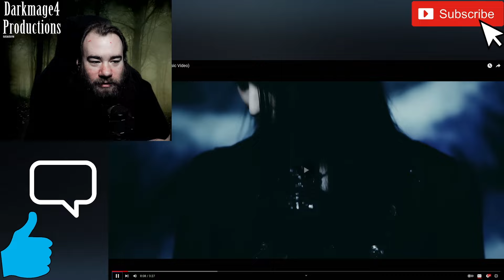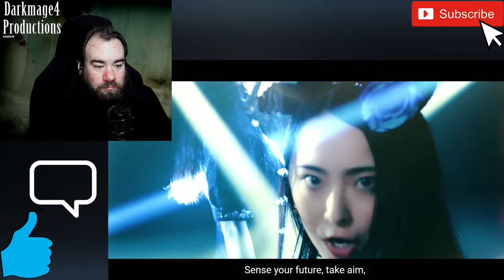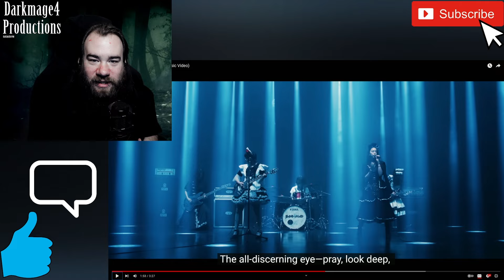Mage Reacts: BAND-MAID - Sense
✔️Artist: @BANDMAID

✔️ *Recording Equipment*🎥
- Mic: Audio Technica 2035 XLR
- Xenyx Q1202 USB Mixer
- Headphones: [Audio Technica m50x (Gun metal)
- Headphones 2: beyerdynamic DT 990 PRO 250 ohm - LIMITED EDITION
- Earbuds: Audio-Technica ATH-E40 Professional In-Ear Monitor Headphones, Black

Thank you all for taking your time in watching my videos! All video's are created under Darkmage4Productions!

Darkmage4 Productions et el, does not endorse, is not endorsed by, any of the music in any reactions. All reactions are of free will, free use, and any reaction is by the creator alone.